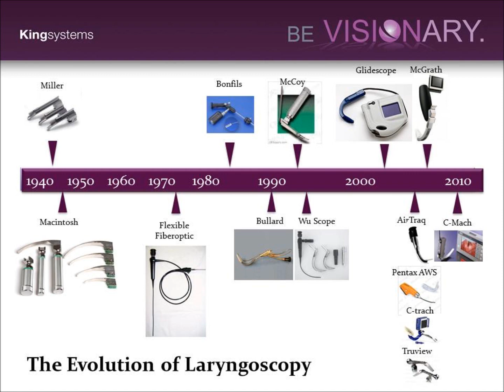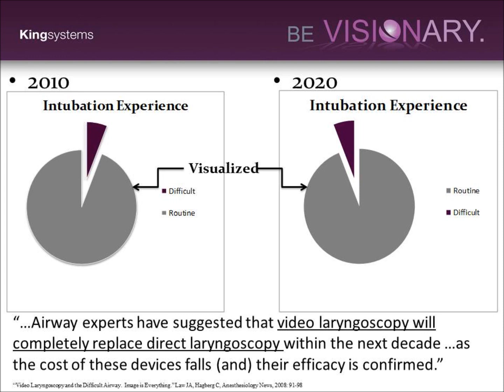King Vision Presentation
Presentation on the King Vision Video Laryngoscope